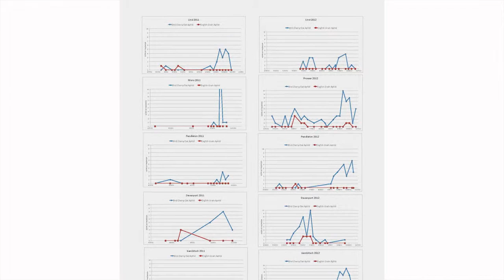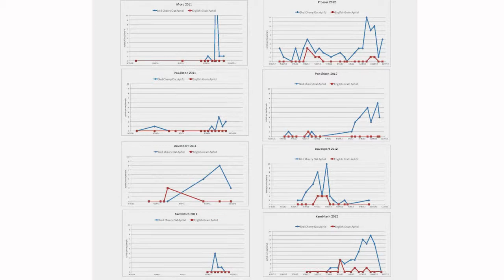Sanford Eigenbrode-Identification and Biology of Aphids and Cereal Leaf Beetles